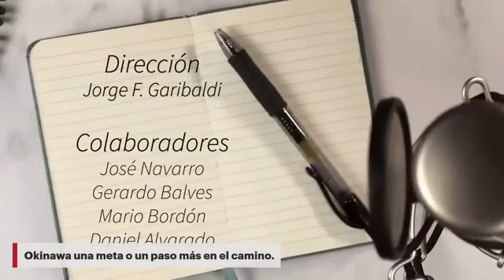Okinawa una meta o un paso mas en el camino